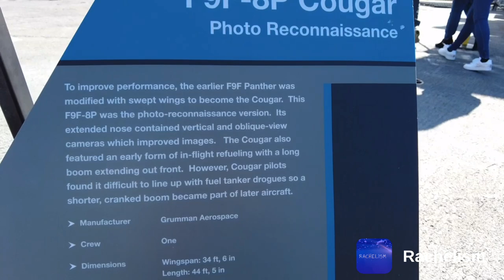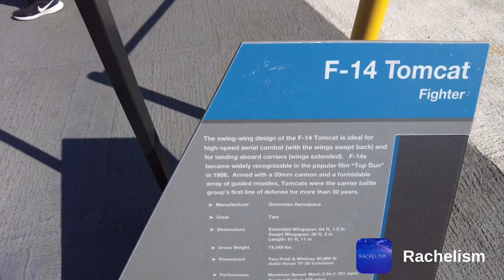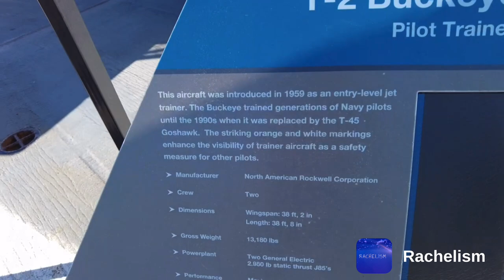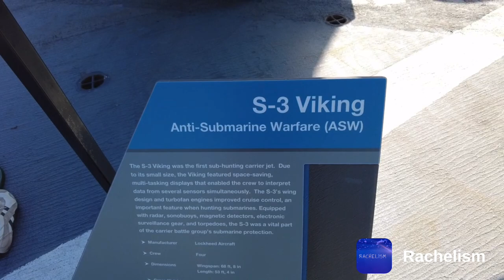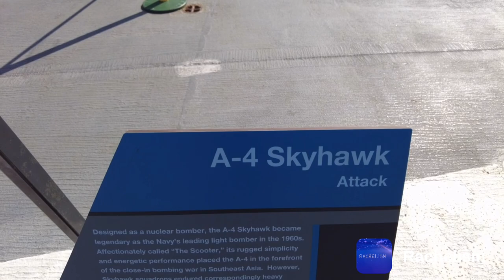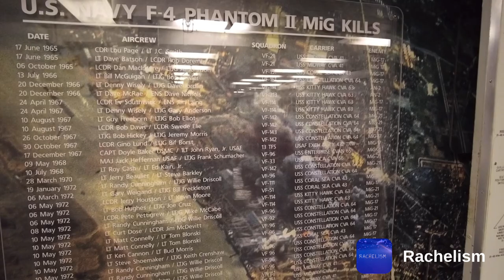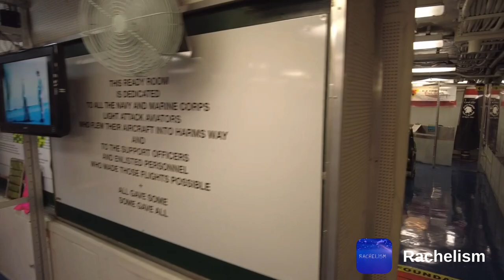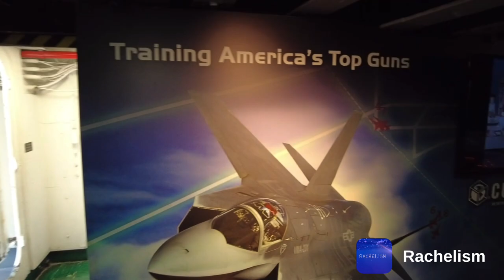Vlog #81 | Cùng Rachel khám phá viện bảo tàng tàu sân bay USS Midway- Phần 5 | Rachelism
Xin cám ơn các bạn đã xem và ủng hộ kênh Rachelism.

©️Bản quyền thuộc về Rachelism
©️Copyright by Rachelism - Do not Reup

-Rachelism